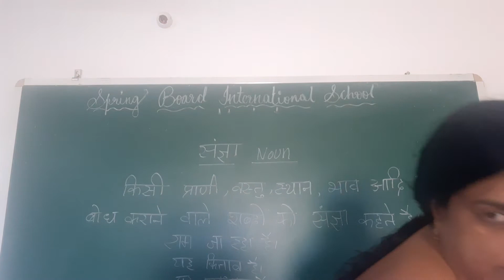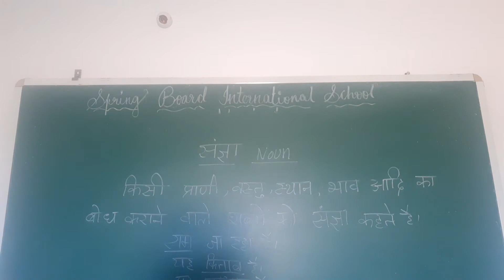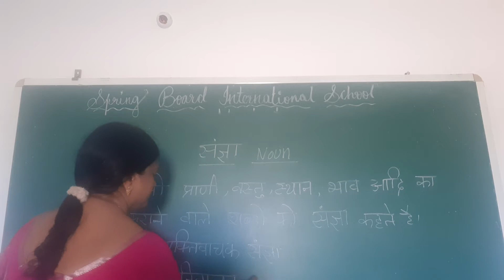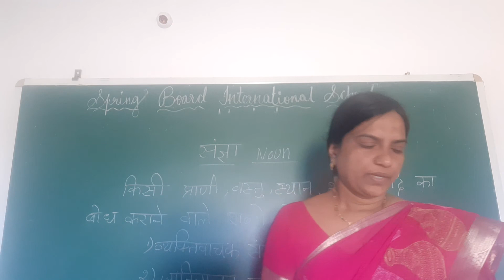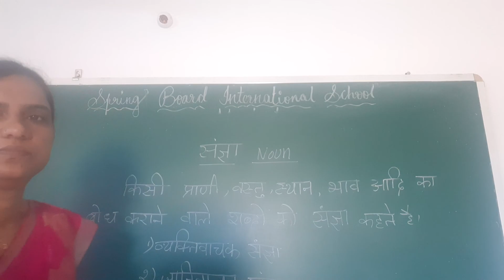class 2 ,3,4